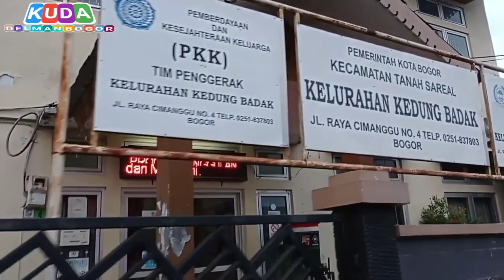Kompilasi‼️Naik Delman Jalan Cibuluh Tanah Sereal 🔴 racing horse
"Pada Hari Minggu kuturut ayah ke kota
Naik Delman Istimewa kududuk di muka
Kududuk di samping pak kusir yang sedang bekerja
Mengendali Kuda supaya baik jalanya, Hei!
tuk tik tak tik tuk tik tak tik tuk tik tak tik tuk
tuk tik tak tik tuk tik tak Suara Sepatu Kuda" 😍😍

Record: Redmi6
Editing: Kinemaster
Editing Thumbnail: PixelLab